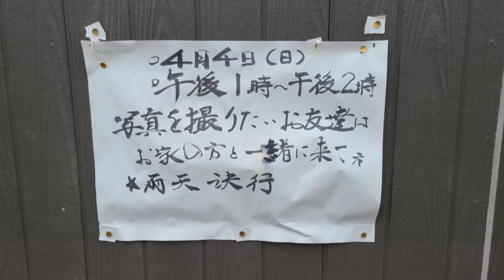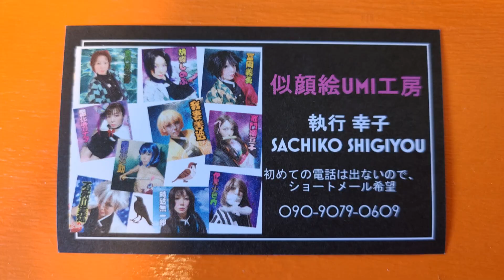Demon Slayer Cosplay Near My Home!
I didn't know where we were going, or what we were going to see, but we ended up at the train painting where a group of cosplayers posed for pictures with all the locals. It was actually a lot of fun, and we were there for about an hour!

The Cosplay Group:
 Kibatasu no Yaiba
 Members I have info for:

 Takaka Koichi (I think I got that right)
   Is a radio personalty on FMTanto 79.3

The artist:
 Takeru Nagano:

I haven't got Patron tiers and rewards figured out yet.